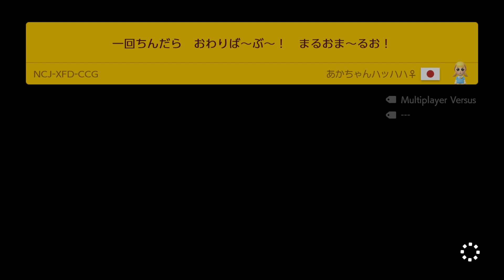Super Mario Maker 2 (Normal Endless) No Commentary #44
Super Mario Maker 2 Normal Endless challenge, No Commentary, skip only when I need to, going for a high score, road to 1,000 clears

Super Mario Maker 2 is a 2019 side-scrolling platform game and level creation system developed and published by Nintendo for the Nintendo Switch. It is the sequel to Super Mario Maker and was released worldwide on June 28, 2019. The gameplay is largely retained from that of its predecessor, in which players create their own custom courses using assets from various games across the Super Mario franchise and share them online. Super Mario Maker 2 introduces new features and course assets, including a single player story mode and new level assets based on Super Mario 3D World. a normal day in super mario maker 2, mario maker 2 no commentary, super mario maker 2 endless mode normal, super mario maker 2 no commentary, super mario maker 2 normal, super mario maker 2 normal endless, super mario maker 2 normal endless no commentary, super mario maker 2 normal endless no commentary part 1, super mario maker 2 normal endless no commentary part 2, super mario maker 2 normal endless no commentary playlist, super mario maker 2 normal levels